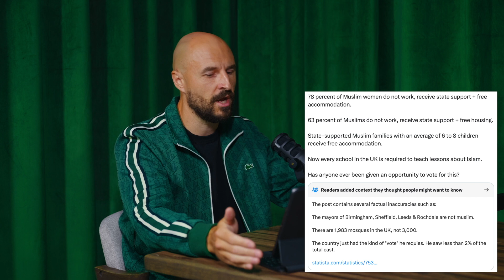Breaking News ! The Fall Of The United Kingdom Has Started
Due to the elections held on May and July in the UK, there are multiple cities' mayors Muslims: London (3rd term now), Blackburn, Oxford, Luton, and Oldham. And these Muslims are not the ones you can meet in Dubai. These people want to implement Sharia law in the UK and they are very vocal and open about it.

We talked about these issues with UK native Charlie Johnson who currently lives in Dubai and is in shock at what happened to the UK in the last 5 years.
London is considered the stabbing capital of the world where you can't even wear your expensive watch, men with swords are on the streets harming others and the government does nothing about it.

In this compelling video, we explore the notion that the fall of the United Kingdom has begun. Through a detailed analysis of current events, political dynamics, and socio-economic trends, we examine the factors contributing to this dramatic assertion.

00:00 Introduction
01:59 The fall of the United Kingdom has started
06:45 United Kingdom's downfall begins
11:42 The Decline of the United Kingdom Unveiled

Join us as we delve into the key issues facing the UK today, including political instability, economic challenges, and social unrest. We analyze the implications of Brexit, the impact of rising inflation, and the growing divisions within the country. Our aim is to provide a comprehensive overview of the challenges that could potentially lead to significant changes in the UK's status on the global stage.

We also feature expert opinions, historical context, and comparative analysis with other nations that have faced similar crises. This video seeks to spark thoughtful discussion and offer insights into what the future might hold for the United Kingdom.

Whether you agree with the premise or not, this video is an invitation to consider the complexities and uncertainties of the current moment.

Join the conversation and share your thoughts on the state of the UK and its future.

God bless! 🙏🏻